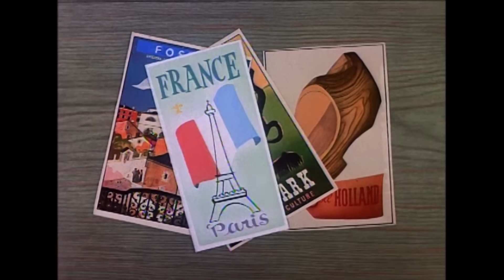Looney Tuesdays | Fun In The Sun ☀️ | @wbkids​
It's almost summertime ☀️, even when trying to have fun in the sun the Looney Tunes can't seem to stay out of trouble!